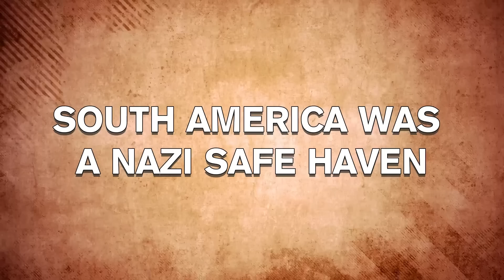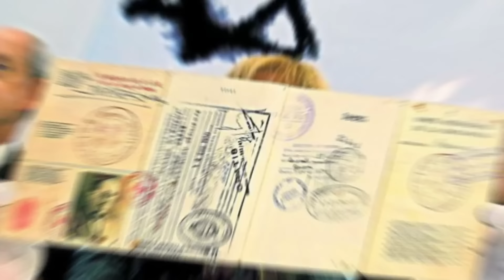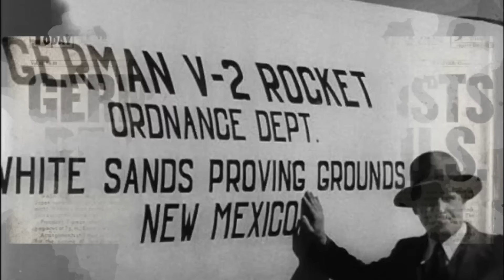What Happened to the Nazis After World War 2?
How did a hate group that ran an entire country seemingly disappear into thin air? Spoiler alert - THEY DIDN'T. While World War II has fascinated historians and the public alike since 1945, what happened to the perpetrators of one of the greatest evils of all time is less often discussed. Today on Nutty History, we’re examining the hard truth about what happened to the Nazis after World War 2.

Chapter Timestamps
0.00 Intro to mid-roll ads
0:26 DE-NAZIFICATION
1:20 TOO MANY NAZIS
3:13 SOUTH AMERICA WAS A NAZI SAFE HAVEN
4:27 “OPERATION PAPERCLIP” CAPTURED NAZI SCIENTISTS
5:47 JUDGEMENT AT NUREMBERG
6:53 GERMANY GOT BACK TO BUSINESS
8:08 NAZI HUNTERS TRACKED DOWN FUGITIVES